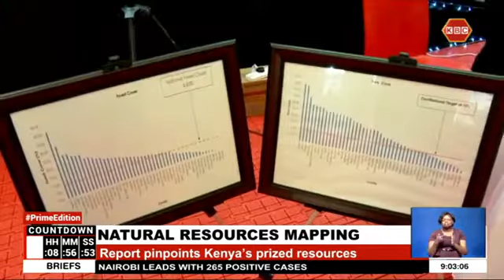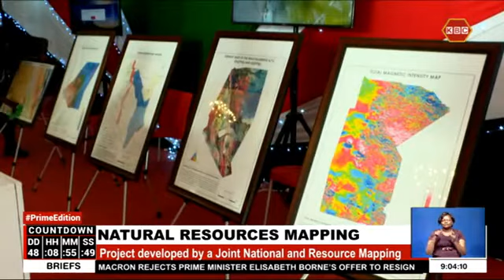President Uhuru unveils final report of the nationwide airborne geophysical survey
President Uhuru Kenyatta on Tuesday unveiled the final report of the nationwide airborne geophysical survey that helps identify where Kenyan’s prized resources can be found. President Kenyatta said, through the projects, the country now has a clear picture of its immense potential which include base metals, coal, gemstones, geothermal spots, forest cover, water bodies, precious metals and rare earth elements. The mapping was undertaken by a group of young Kenyan professionals under the supervision of a multi-agency team from the security sector.